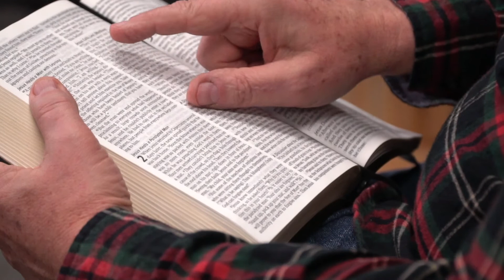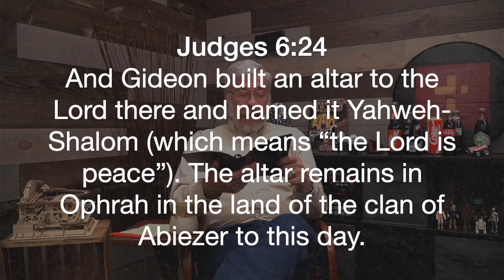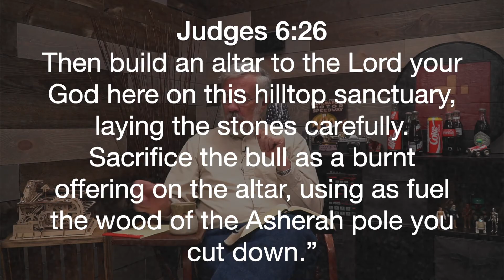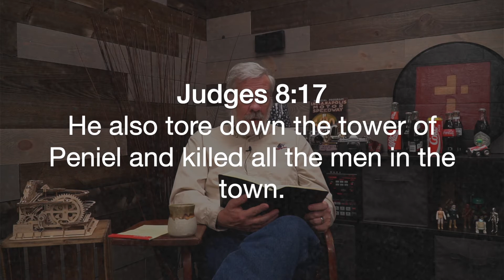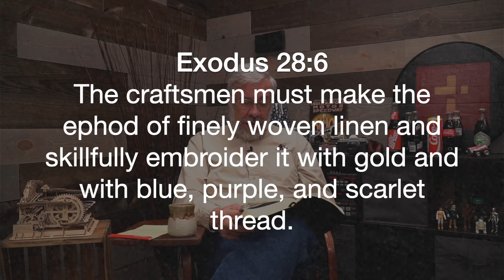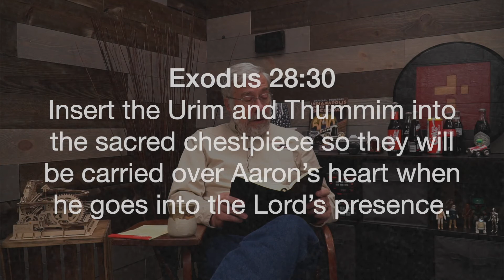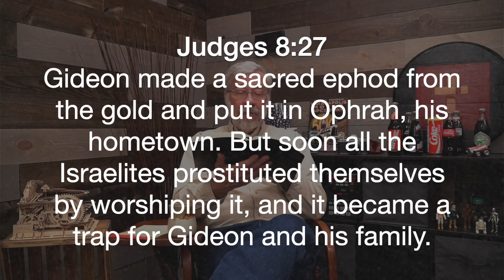Gideon bonus episode